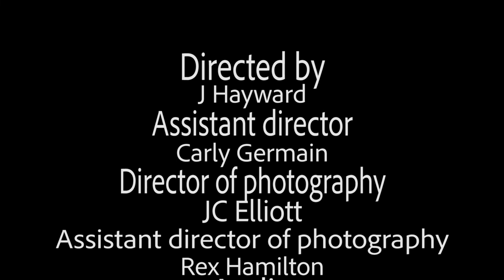Whatever It Takes - Short Film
Written, directed and edited by J Hayward

Cast

Kevin Lodge     Ian Haas
Chelsy               Dani Parker
Interviewer.      Kayla Akers

Crew
Assistant director                   Carly Germain
Director of photography        JC Elliott
Assistant DP                           Rex Hamilton

SOUND

Amy Jones
Jess Nelson
Marcelles Keaton
Megan Wayne
Nikki Woods

SLATE

Marcelles Keaton

Additional Editors

Javontae Jones
Jess Nelson